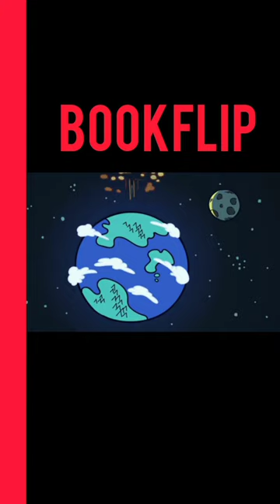Tom wants a battery 🔋|@bookflip